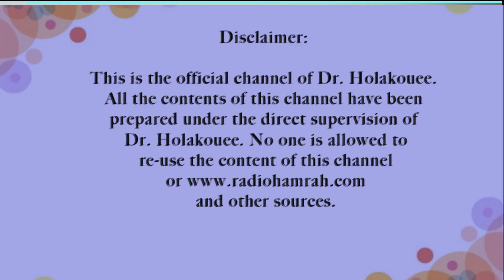پسر ۱۸ ساله از سر ترحم وارد یک رابطه شده An 18-year-old boy entered into a relationship out of pity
مادری که از کانادا تماس گرفته در مورد رابطه پسر ۱۸ ساله اش با یک دختر غیر ایرانی سئوال میکند.
این مادر میگوید دختری که با پسر من در رابطه دارد دارای مشکلاتی است که پسرم بخاطر دلسوزی با او دوست شده است.A mother who called from Canada asks about her 18-year-old son's relationship with a non-Iranian girl.
This mother says that the girl who is in a relationship with my son has problems that my son befriended because of compassion..